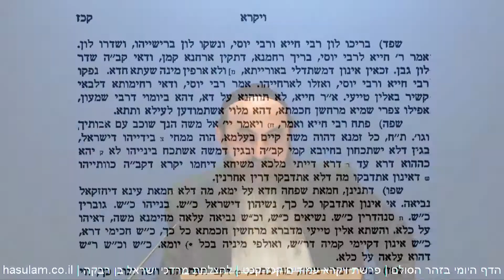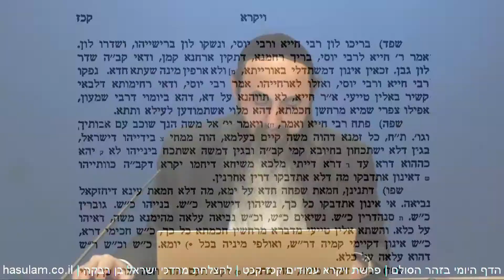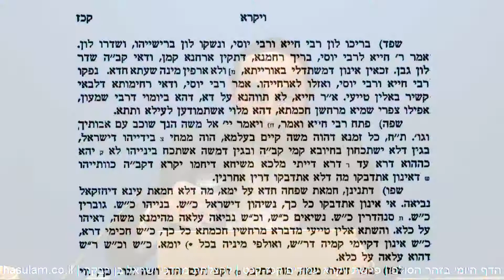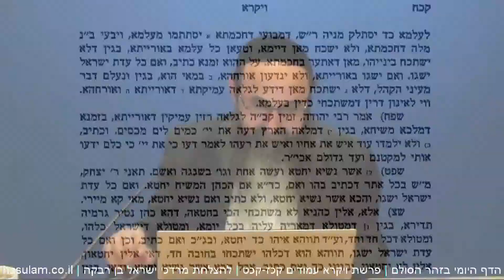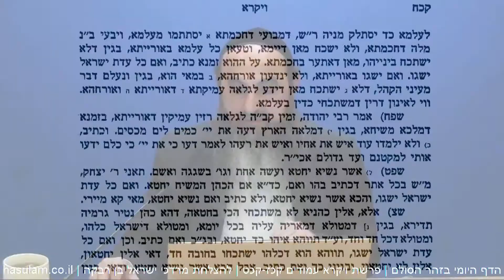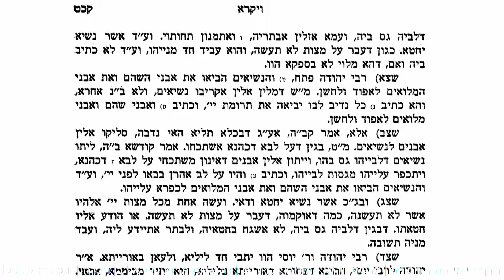הדף היומי בזהר הסולם - ויקרא קכז-קכט למתקדמים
א. כיצד משה השפיע על העם לא לחטוא?

ב. מהו המדרג של השגה  ובמי זה תלוי בכל דור ודור ומדוע?

ג. ממה אדם צריך לחשוש כאשר לומד תורה?

ד. מדוע בכהן ועדת ישראל יש התניה לחטא מלשון ואם?
ואילו בנשיא כתוב אשר נשיא אחר, ללא התניה?  מה זה מלמדנו על כל אחד מאיתנו

ה. מדוע דווקא הנשיאים הביאו את אבני השוהם ואת אבני המילואים לאפוד ולחושן?